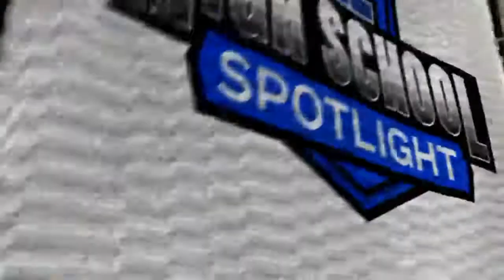South Oak Cliff Giving Inner-City Programs Hope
South Oak Cliff Giving Inner-City Programs Hope | High School Spotlight